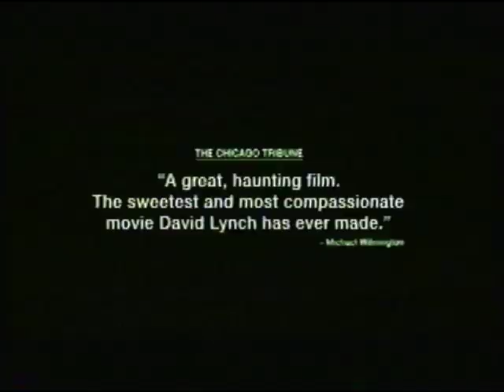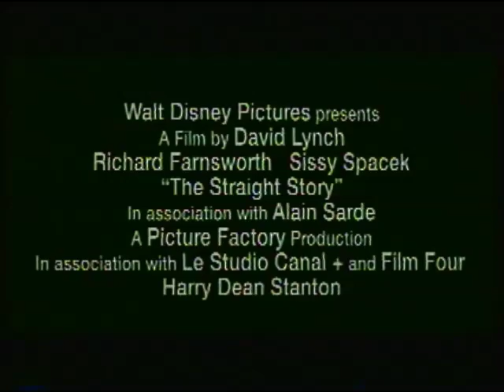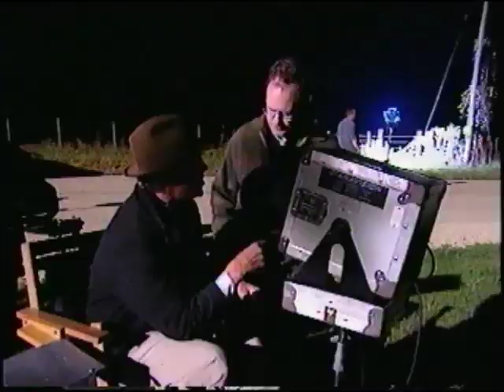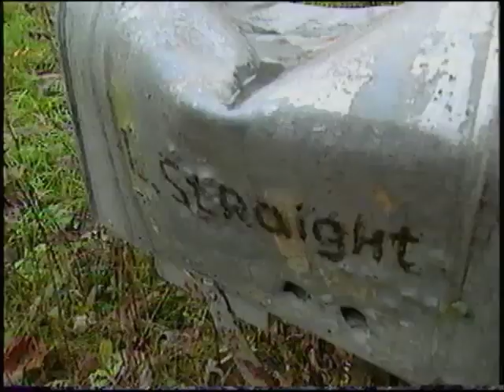The Straight Story